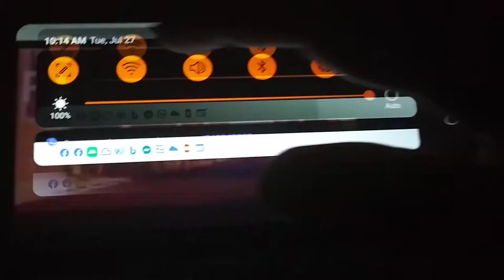July 27, 2021